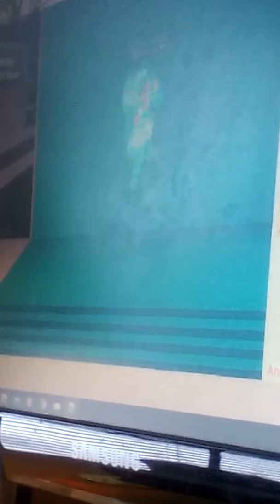Roblox musik video Soda City (Check it out)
Hallo guys i hope you like this video because this video is the first Roblox musik video we meide ! And dont forget to subbscribe and leve a like 😋